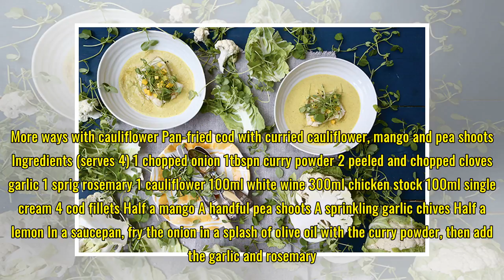The ultimate cauliflower cheese – whole roasted cauliflower with cheddar, Parmesan and broth